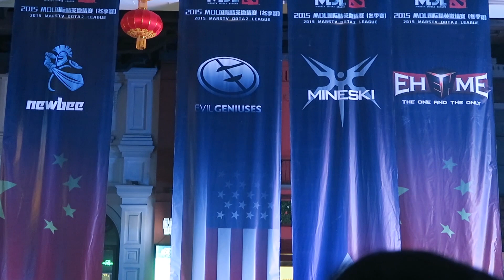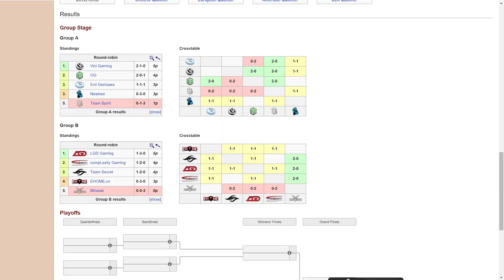MDL Begins - EG Survives - Vlog Day 3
Music: Golden Coast - Break My Fall (Rainer & Grimm Remix)